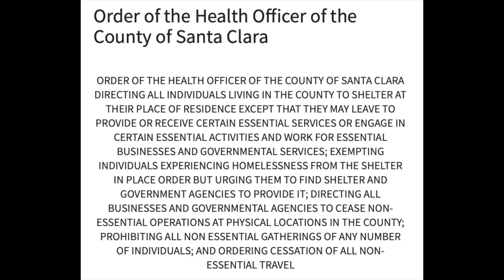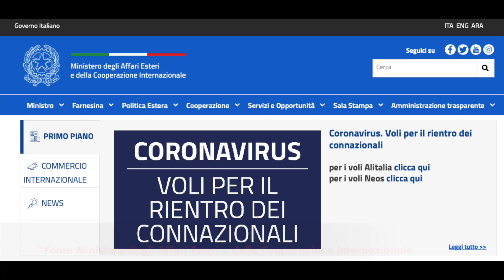COVID-19 California Edition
Ciao a tutti ragazzi e bentornati con i 3 (sta volta 4 minuti) insieme tra USA e Italia!
Oggi parliamo del problema dei problemi, il C0vid-19 e come vanno le cose qui. Sicuramente ne parlerò anche in altri video prossimamente, fatemi domande e chiedete quello che volete!

-Seguici anche su Instagram! @sbs.channel